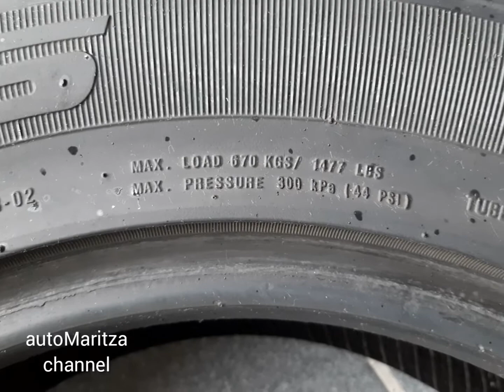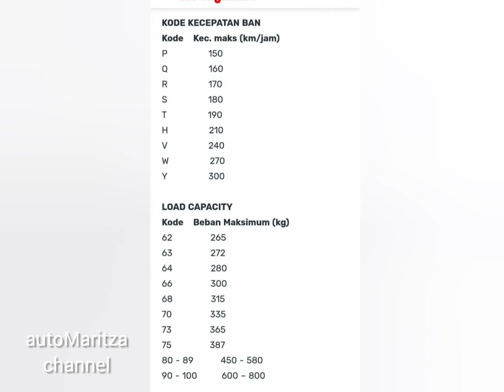205/65/R15 Achilles Platinum (Ban Bekas) - Car tyre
Achilles Platinum 205/65/R15 Ban Bekas